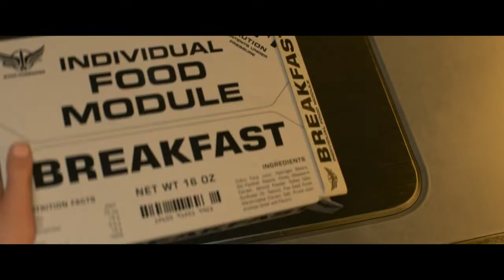Lightyear (2022) "I can do it."